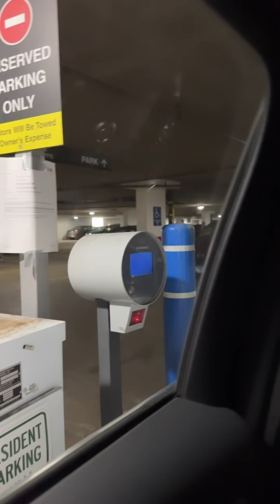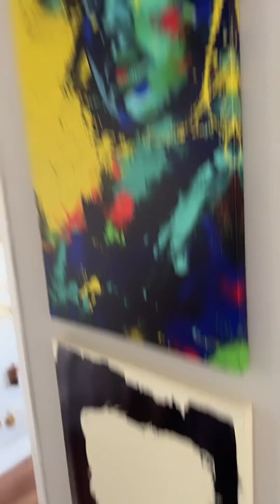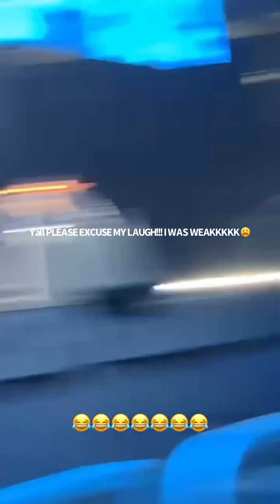85 SOUTH SHOW VLOG CHICAGO|Meet & Greet + Front Row Seats!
Hey Yall! Let Me Know What Yall Want Yo See Next!